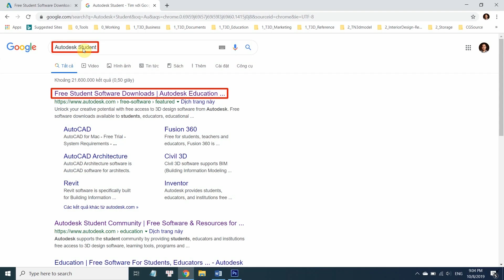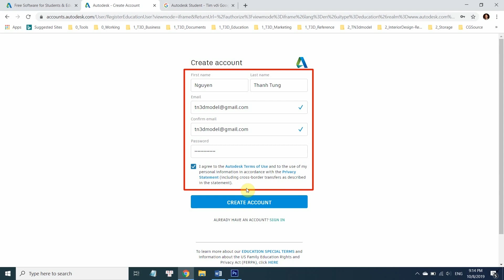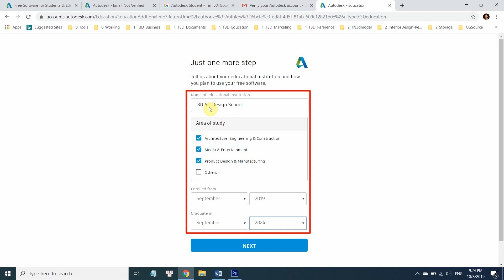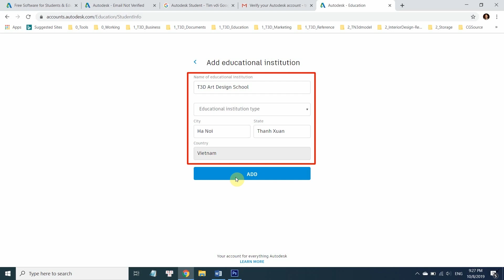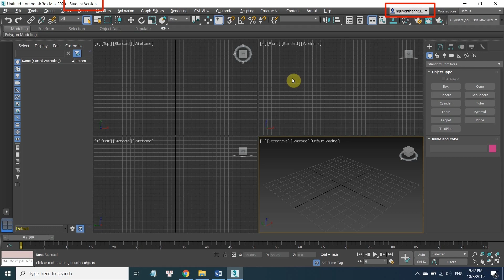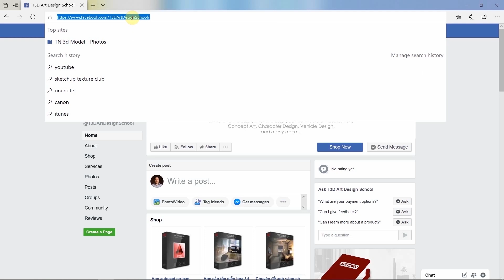Tạo tài khoản Free Autodesk Student sinh viên 2020 dùng phần mềm 2d, 3d miễn phí 3 năm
1. Mô tả
2. Description
3. Links
1. Mô tả:
Bài học này sẽ hướng dẫn các bạn tạo 1 tài khoản Autodesk sinh viên để sử dụng miễn phí trong 3 năm các phần mềm đồ họa như 3ds Max, Autocad, Revit, Maya v…v

2. Description:
This video will show you how to registrer an Autodesk student account to use free software for 3 years such as: 3ds Max, Autocad, Revit, Maya etc…

3. Links:
T3D Youtube Channel: